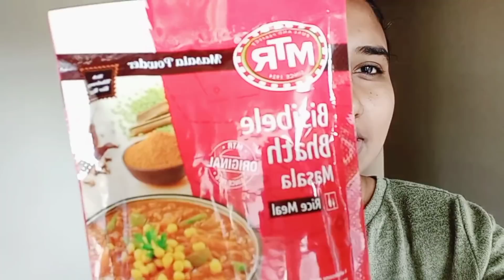Sister prepares bisi bele bath//སྤུན་འབྲིང་བ་དོན་གྲུབ་ལྷ་མོའི་ཞོག་ཇ་གྲ་སྒྲིགས།😋❣️